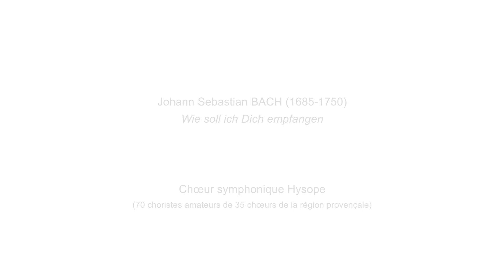Choeur symphonique Hysope - Wie soll ich Dich empfangen JS Bach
Le choeur symphonique Hysope est constitué de 70 à 80 choristes venant de 35 choeurs différents de toute la région Sud. Il se réunit au projet en travaillant quelques week-ends.  On s'y inscrit uniquement en binôme homme/femme pour permettre une vraie parité vocale.

Il interprète ici un choral de Johann Sebastian Bach, Wie soll ich Dich empfangen, lors d'un concert donné avec le choeur professionnel Hysope dans le cadre de la saison du Grand Théâtre de Provence à l'église Saint-Jean de Malte d'Aix-en-Provence.